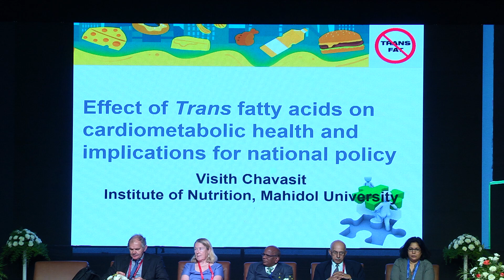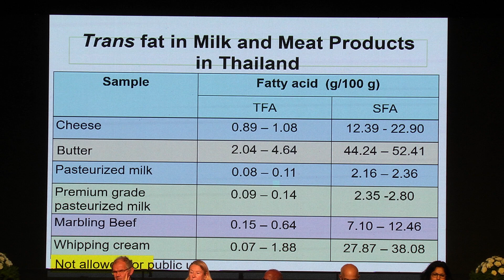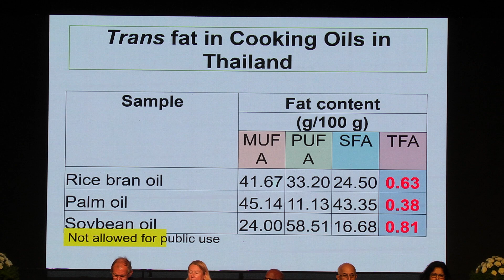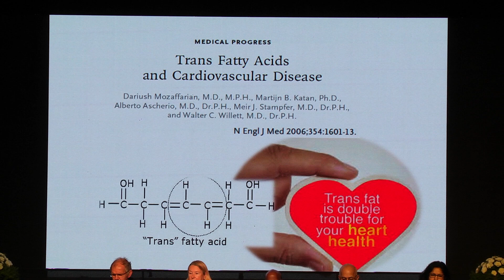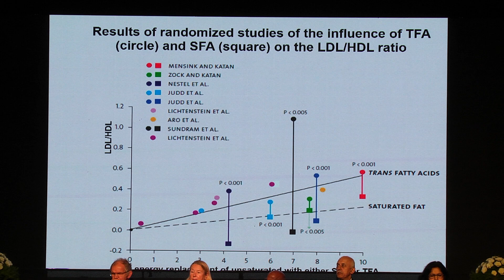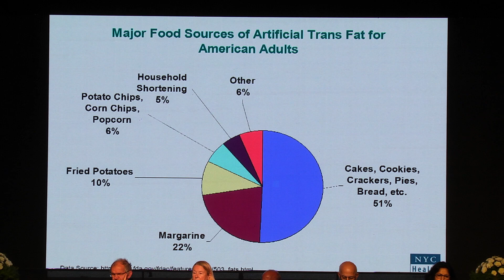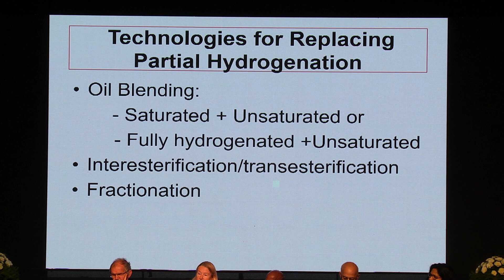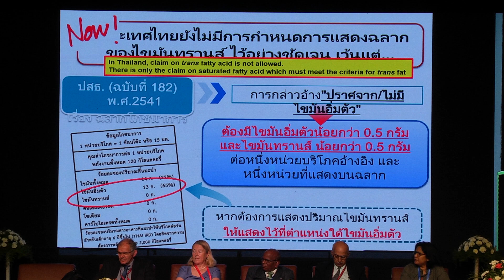Visith Chavasit | India | Effect of Trans fatty acids on cardiometabolic health....